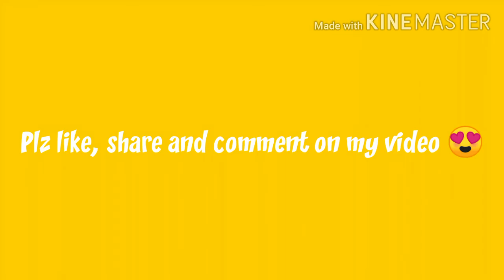Latest shirt design ||casual shirt design \| latest soot design for girls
Respected viewer's
This video is more useful for you. It have latest neck sleeves and full shirt design. Plz see complete video and give me comment on it..